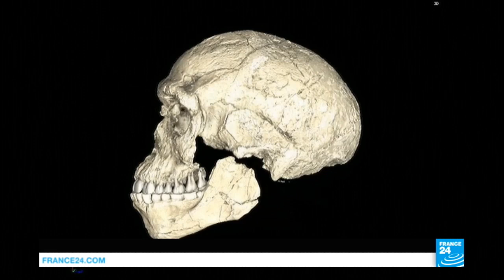Archaeology: The discovery of oldest Homo sapiens in Morocco rewrites human history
How long has our species been around? New fossils from Morocco push the evidence back by about 100,000 years.